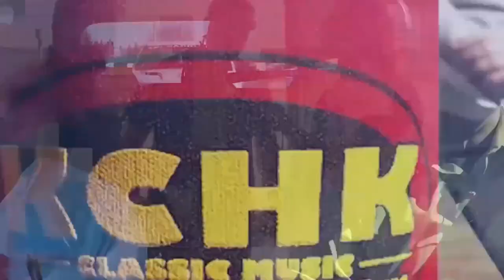Rural Reflections 10-19-2020